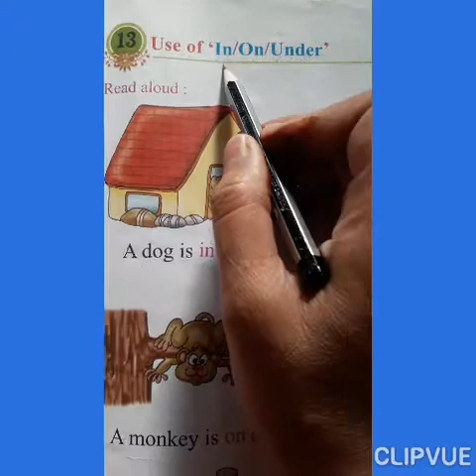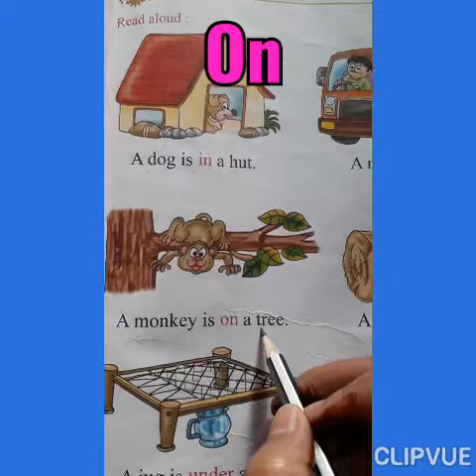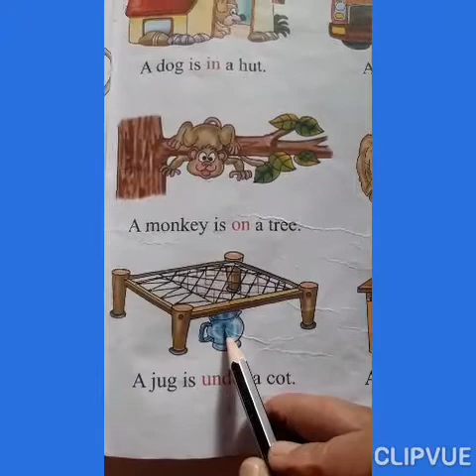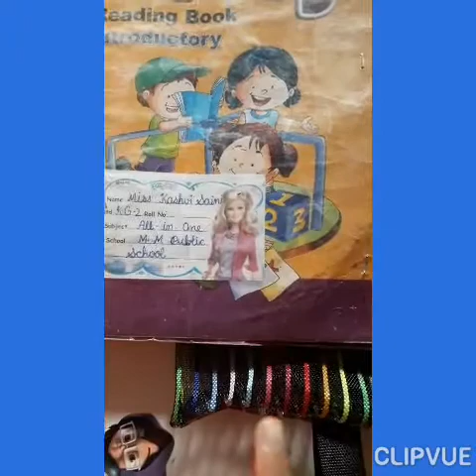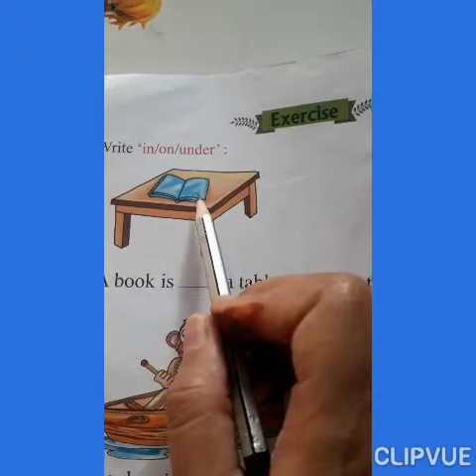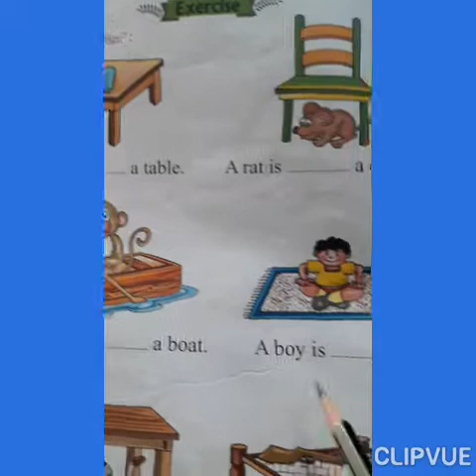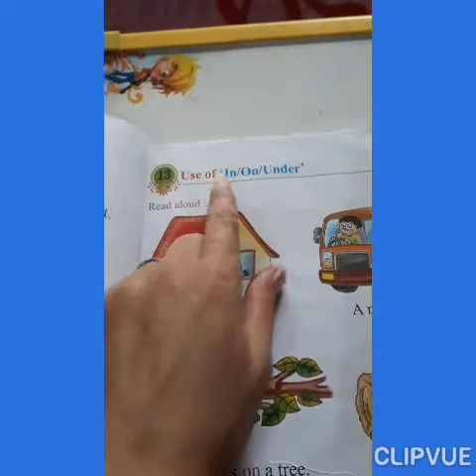USE OF 'In /On/Under '